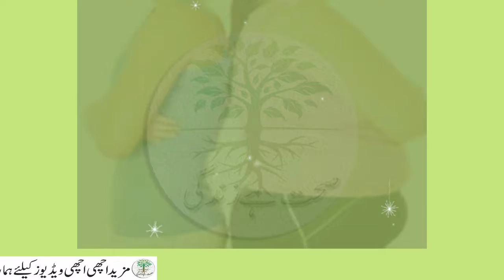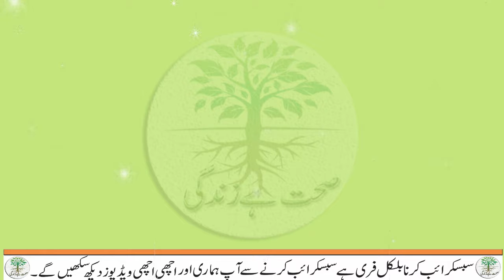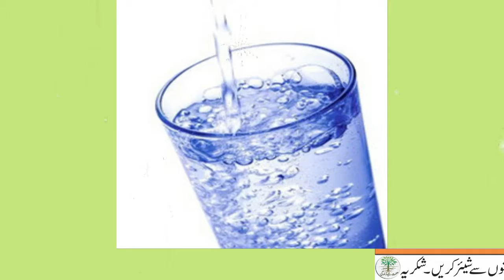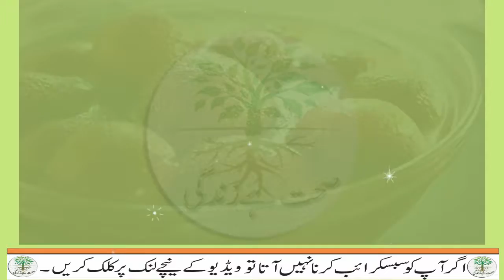Slim Hony Ka Tarika | Wazan mein kami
Aaj ki iss video main apko jism ke wazan ko kam karne ka naya tarika bataoun ga inshallah ap ko fida ho ga ap yah video sari dekhain.